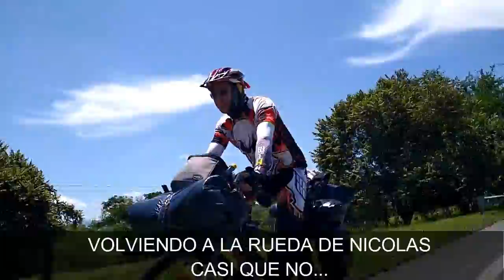COLOMBIA EN BICICLETA/FNB CALI 2019 ET 4 LA TEBAIDA - TULUÁ/EN BICI POR COLOMBIA/DRAGON BIKE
Dejamos los hermosos paisajes con olor a café del Departamento del Quindío para sumergirnos en un mar de caña de azúcar con olor a miel y panela, en las planicies del Valle del Cauca. Esta aventura cada vez es mejor.